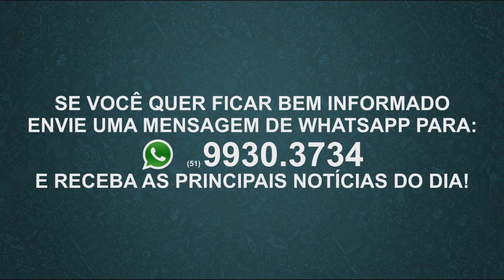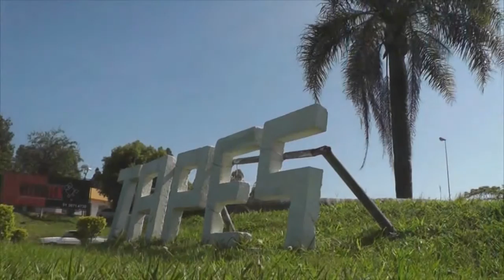LUCIA DE AGUIAR ARAUJO É A VENCEDORA DA 1º PROMOÇÃO DO NOVO WHATSAPP DA LAGOA TV.